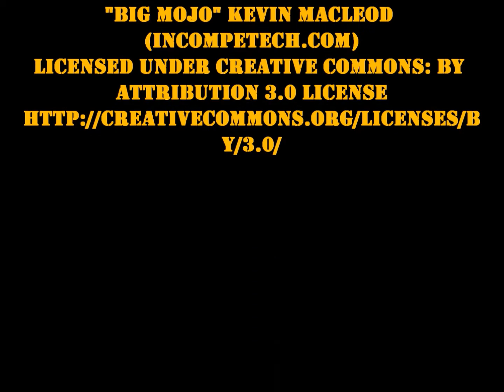The Tiger and Me | Remastered Tiger Poem | TigerPoet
A remastered version of my poem "The Tiger and Me" with added reading. This poem is about the first time I saw a tiger at Bristol Zoo. The pictures in this video are of Sumatran tigers at Edinburgh Zoo, while the one in the poem was either a Siberian or a Bengal tiger.